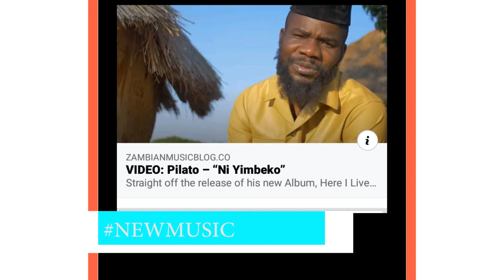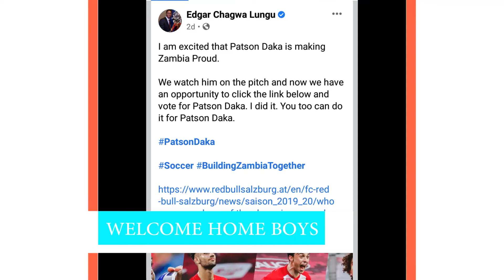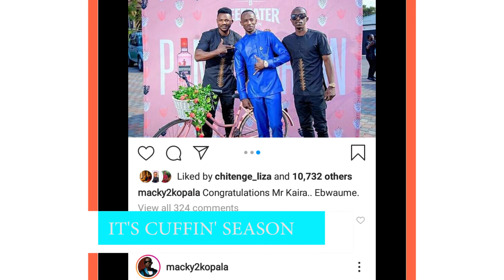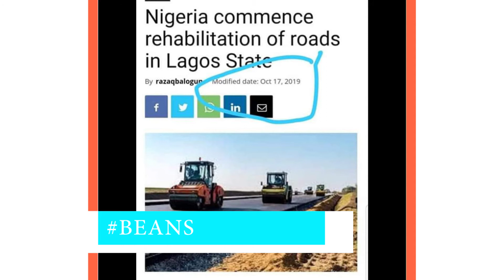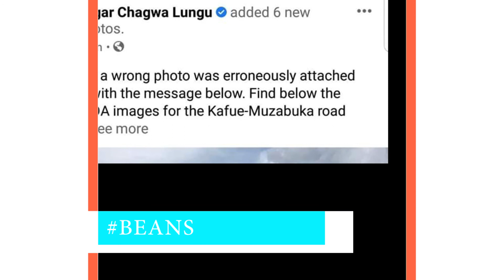Beans in Zambia, Chef 187 & Yolanda Kitchen Party, Patson & Mwepu Back Home, Mutale vs. Gondwe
This week we talk about the kafue mazabuka road works. Patson Daka and Enock Mwepu are back in the country. Chef 187 and Yolanda kitchen party. And finally, Mutale Mwanza and Kennedy Gondwe interview.
This episode marks exactly two months of creating the Wuz Good Show. Thank you for the support guys!